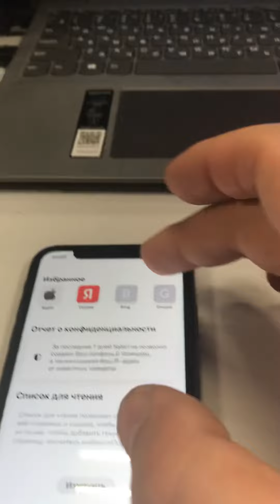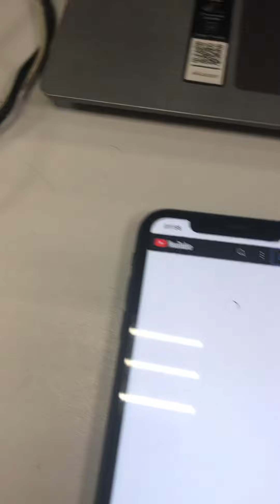2 июля 2022 г.